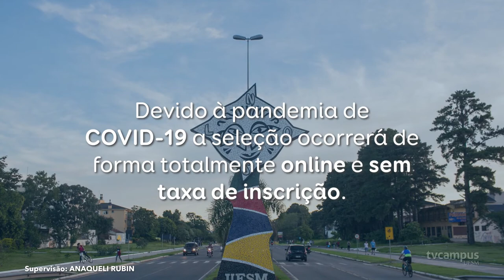Abertas inscrições para pós-graduação na UFSM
As inscrições para Mestrado, Doutorado e Especializações da UFSM podem ser feitas até dia 14 de abril.